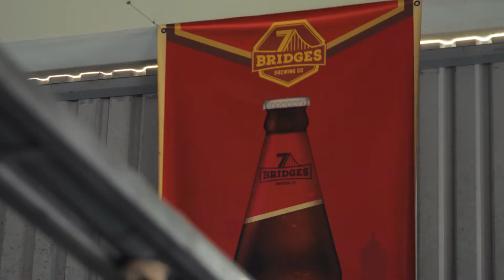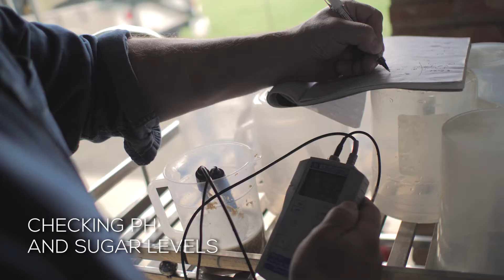Yuzu Beer Pizza 4Ps x 7Bridges Brewing Co.